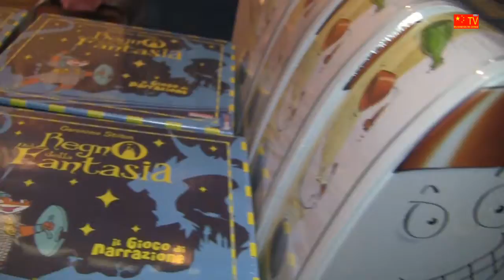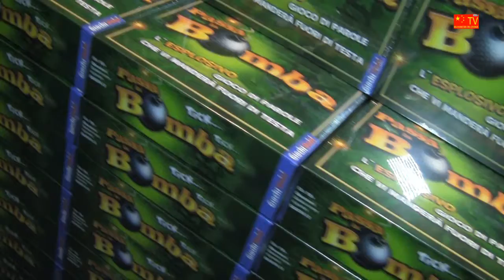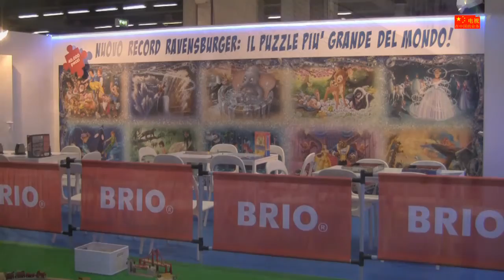Toys Fair 2016 Nov 18 G! like Giocare! (Playing)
G! like Giocare! (Playing), one of the most awaited event in Italy dedicated to the game, to toys and families prepared a really incredible ninth edition. For three days FieraMilanoCity in Milan, you have gathered more than 100 of the most important national and international companies in the toy industry to make available to the public their products and all the news for the next Christmas animating the "rec room biggest there is. " More than 10,000 square meters literally carpeted with slopes of cars, trains, video games, construction, pedal cars, dolls, stuffed toys and board games including timeless classics and latest interactive news. Showcasing the biggest puzzle in the world with over 40,000 pieces, with lots of Winx, awaited guests of this edition. For lovers of epic space battles, we have the Star Wars Arena animated by Star Wars heroes with which to click amazing pictures. A business opportunity and knowledge of markets increasingly attentive to the quality of products.